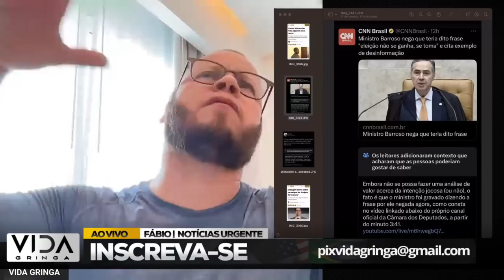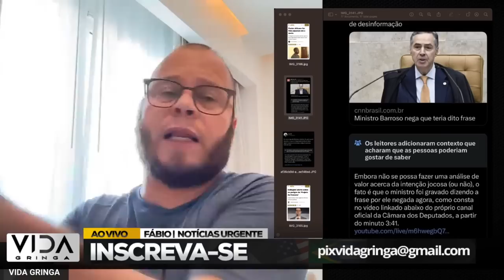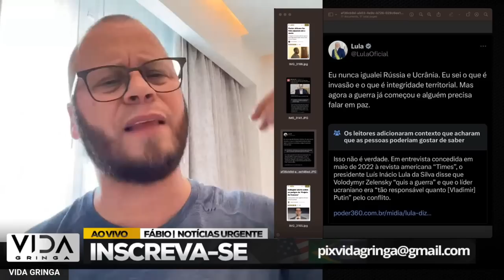REVIRAVOLTA LULA FOI DESMENTIDO COM PROVAS